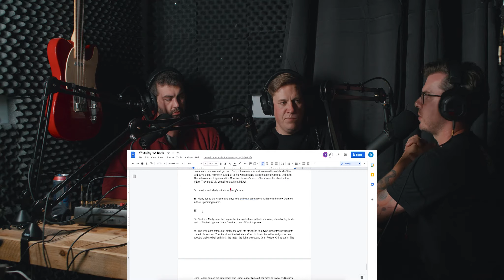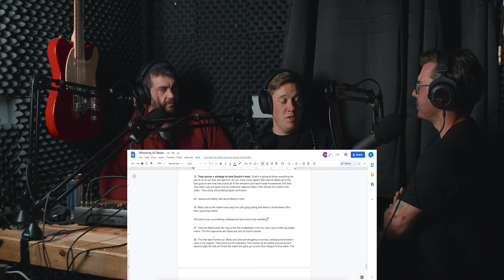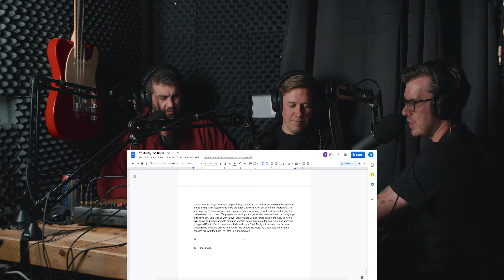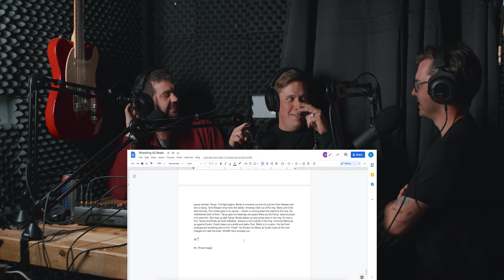Logliners Season 1 Episode 19 Wrestling is Real Part 3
Join Brendan, Dave and Kyle as they discuss Wrestling is Real, a dodgeball style comedy that features Channing Tatum, Will Ferrel and Ben Stiller as professional wrestlers.